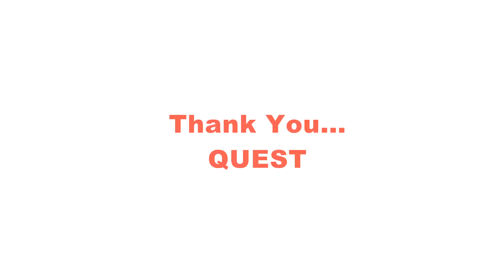SBI PO GD/ GE 2022-23